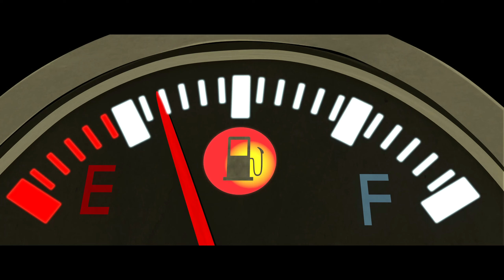Hindi Prodigal Son - उड़ाऊ पुत्र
Prodigal Son - Hindi
 उड़ाऊ पुत्र
दो पुत्र ... दोनों ही भटके हुए